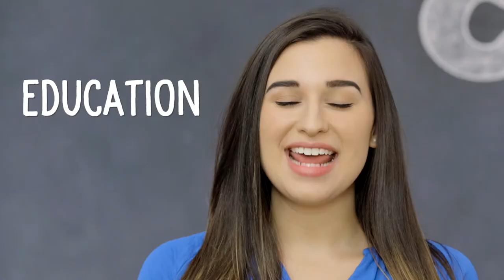Starmark Everlasting Treat Dog Toys | Chewy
Having trouble finding interactive toys for dogs that will keep your pup entertained? Starmark interactive dog toys are here for your furry friend! If your dog chews everything, they will love the Starmark Everlasting Treat Bento Ball Dog Chew Toys. This dog chew toy can curb destructive dog behavior and occupy your pup long-term to make house training easier. The Bento Ball Starmark dog toy holds one Starmark Everlasting Treat or can be filled with smaller dog treats to keep them mentally engaged. Plus, Everlasting dog treats have ridges that can clean dog teeth and remove plaque and tartar for healthy dog gums! Want another interactive dog toy you can play with your pawsome pup? Starmark Everlasting Treats also come in the Treat Ball and Groovy Ball versions to give your dog some variety. They can be a great option for you if you want to learn how to stop a dog from chewing on your favorite pair of sneakers! Your dog can tug, shake, and chew Starmark Everlasting Treat dog toys that are virtually indestructible and keep fun dog games fun and non-destructive. Now, you can take part in dog activities and fun dog games you know your dog will love! Looking for other Starmark dog toys? Add an interactive dog toy to your dog training methods with the Starmark Easy Glide DuraFoam Discs or the Starmark Swing 'n Fling Chew Ball Dog Toys. They may be an option for you if you want to learn how to stop a dog from chewing on your favorite pair of sneakers!

You can find dog toys, including dog interactive toys at Chewy.com along with all the other dog supplies you need!